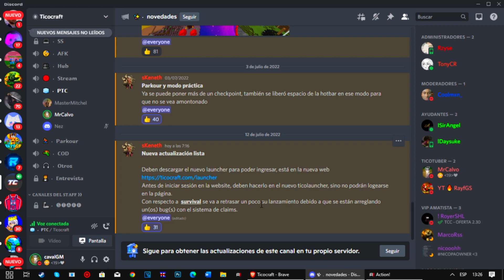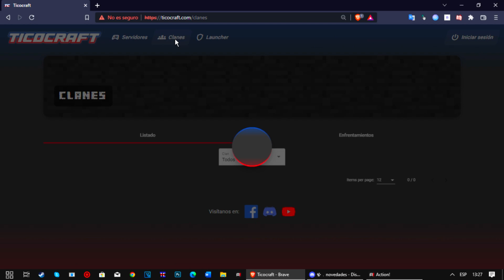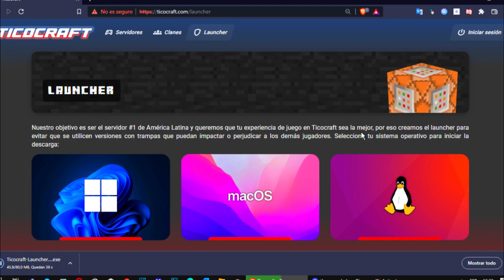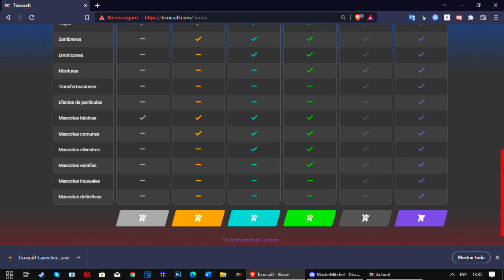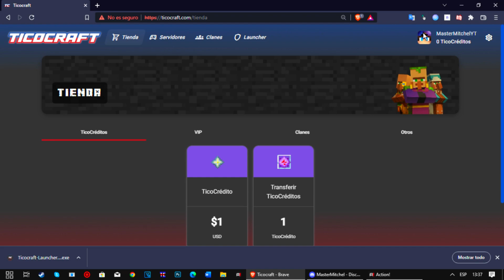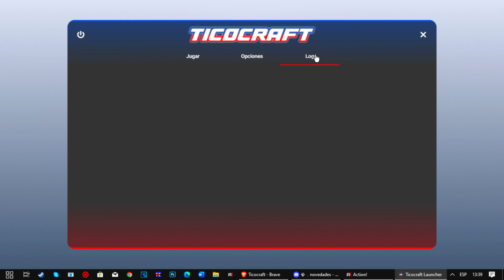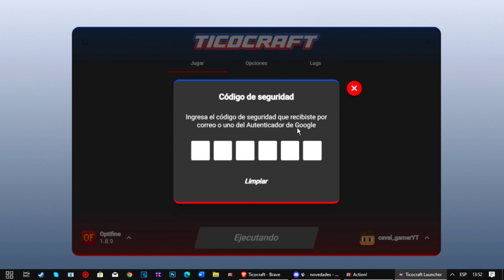LLEGO EL NUEVO TICOCRAFT 2 ¿SURVIVAL REGRESA - NUEVOS RANGOS ? | Ticocraft 2022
- Mi Instagram: Pronto...
- Mi Facebook: Pronto...
- Mi Twitter: Pronto...
- Mi Facebook Personal: Pronto...

Canción: Brave Heart (Song of evolution)
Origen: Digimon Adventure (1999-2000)